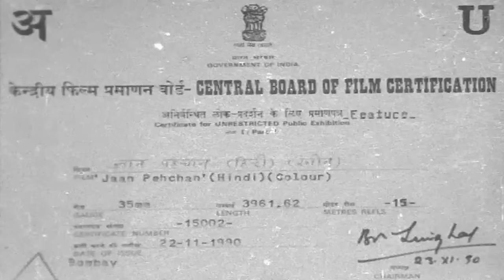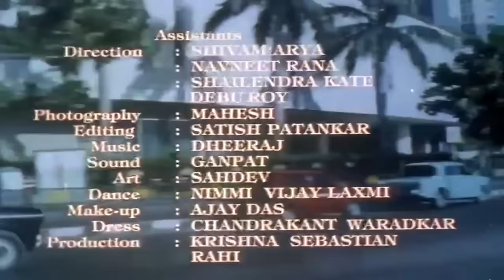Jaan Pehchan Comedy Hindi Movie | जान पहचान | Shekhar Suman, Utpal Dutt, Satish Shah, Sudha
Enjoy Bollywood Comedy Hindi Movie "Jaan Pehchan", starring Shekhar Suman, Sudha, Satish Shah, Sushmita Mukharjee, Sushma Seth & others. Directed by Kamal Saigal.

Credits:
Movie: Jaan Pehchan (1991)
Directed :-  Kamal Saigal
Produced :- Ravie Sonie
Starcast: Starred :- Utpal Dutt, Radha Asrani, Birbal, Sudha Chandran, Meera Madhuri, Arun Mathur, Shekhar Suman and Satish Shah

Synopsis :- Jagmohan has had enough of his son Raja’s womanizing and crude ways. His late night partying and wasting time and money on women has taken a toll on them all. He wants his son to marry a good natured girl and finally settle down. So he finds a girl named Hema for him and asks him to meet and talk to her to see if they are compatible. Raja as always decides to play a prank and agrees to meet the girl. He however asks his servant Abdul to meet the girl instead. This has disastrous consequences as a girl called Pinky ends up pregnant and everyone blames Abdul for it.
The film is directed by Kamal Saigal and produced by ravie Soni. The music is composed by Iqbal Gill. The star cast includes Shekhar Suman,Mayur,Satish Shah, Sudha Chandran, Utpal Dutt,Sudhir Dalvi and Sushma Seth.